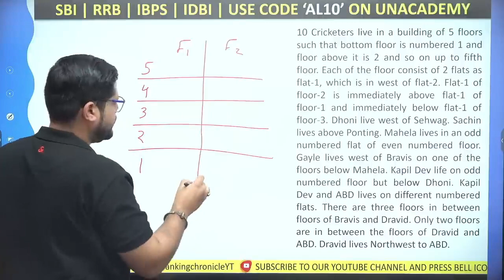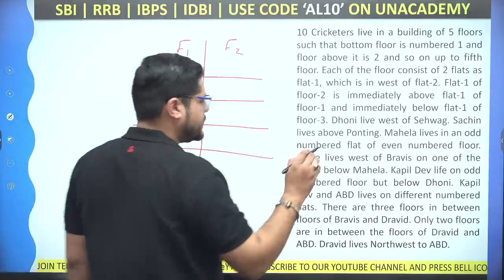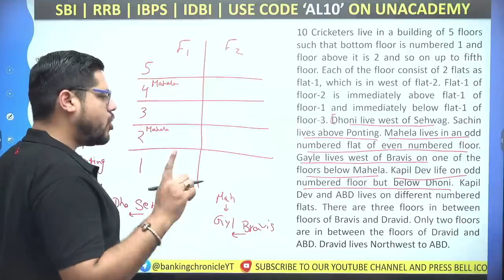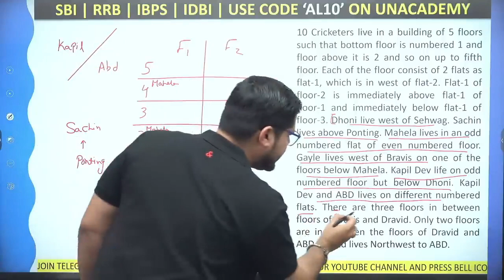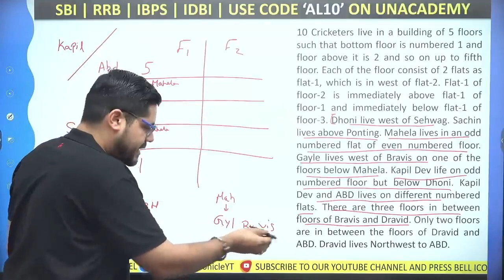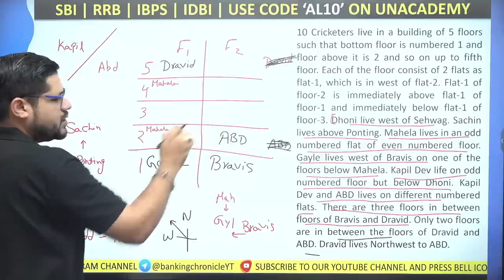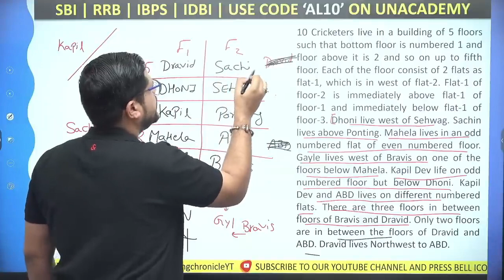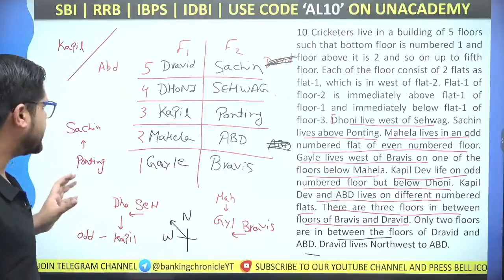Flat Floor Puzzle बनाने के आसान तरीके | Bank Exams 2022 | Ankush Lamba | Bankers Hub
In this session, Educator Ankush Lamba will be discussing Flat Floor Puzzle concepts and tricks.

Call Ankush Lamba's team on  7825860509 and take your Bank Exams Preparations to the next level.

You can enroll to Unacademy Subscription and get the following benefits:
1. Learn from your favourite teacher
2. Dedicated DOUBT sessions
3. One Subscription, Unlimited Access to Live Online Classes and Videos
4. Real-time interaction with best-in-class teachers
5. You can ask doubts in live online classes
6. Limited students in each Class
7. Download the videos & watch them offline